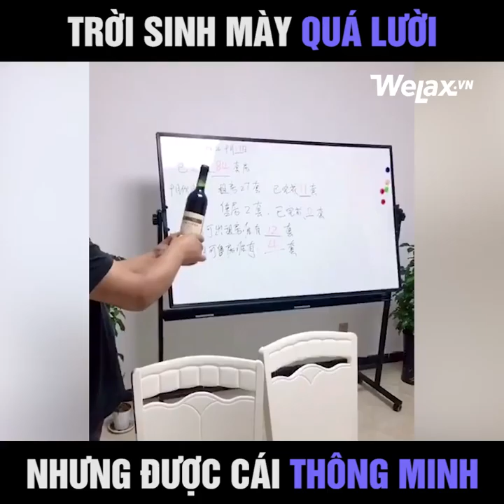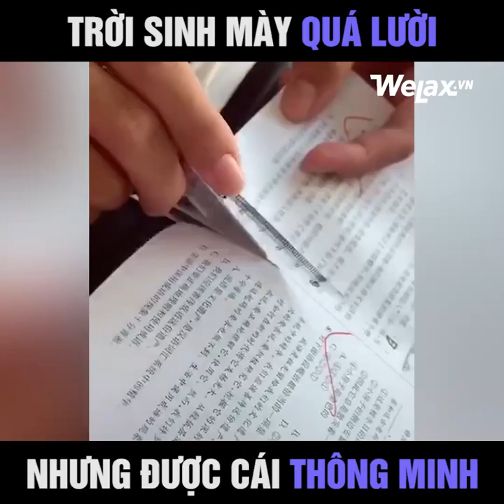Trời sinh mày quá lười nhưng được cái thông minh!!!